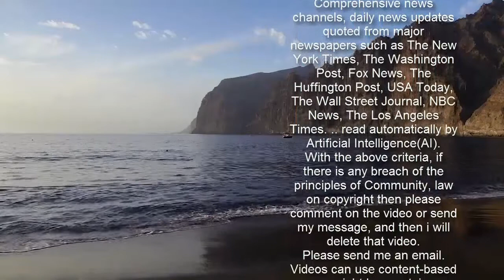Krebs-Gefahr:FingerwegvondiesenCornflakes–ExpertenfindengefährlicheInhaltsstoffe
WermorgensgerneCornflakeszumFrühstückisst,solltevorsichtigsein.DieExpertenvonÖko-TesthabennungefährlicheInhaltsstoffeinmehrerenSortengefunden. Öko-Test*hastCornflakesgetestetundkommtzueinemalarmierendenErgebnis.14ProduktesindimTestdurchgefallen,unteranderemwurdenkrebserregendeStoffegefunden.Bio-CornflakesschnittenimTestjedochnichtautomatischbesserab.Kassel-FürvielegehörtsiegenausozumStartindenTag,wieeinheißerKaffee:eineSchaleMüsli.BesondersbeliebtsindnebenHaferflockenvorallemCornflakes.DieknusprigenFrühstückflockenbestehenausGetreideundsindoftTeilvonMüsli-Mischungen.DasVerbraucherportalÖko-Testhatjetzt50verschiedeneCornflakes-SortengenaueruntersuchtundkommtzueinemalarmierendenErgebnis.Ganze14derCornflakes-SortenfallenimTestdurch.VieleenthaltenunteranderemkrebserregendeInhaltsstoffe.Öko-Test:18Cornflakes-SortenenthaltenkrebserregendesAcrylamidTraditionellbestehenCornflakesausMais,Öko-TesthatjedochauchFrühstücksflockenausanderenGetreidesortenuntersucht,darunterDinkel-,Buchweizen-undMehrkornflakes.FürdieHerstellungvonMais-CornflakeswirdderMaistraditionellgekochtundanschließendbreitgewalztundgetrocknet.OftwerdendieCornflakesdannnochmiteinerZuckerschichtüberzogen.BeidenvonÖko-TestgetestetenProduktehandeltessichjedochumCornflakesohne„Frost“,alsoohnedieoberflächlichaufgebrachteZuckerschicht.BeiderHerstellungwerdendieCornflakesmeistunterhohenTemperaturengetrocknet.DabeikannsichausZuckerundderinGetreideenthaltenenAminosäureAsparagin Acrylamidbilden.DieseserhöhtlautderEuropäischenBehördefürLebensmittelsicherheit(Efsa)beiallenAltersgruppenpotenzielldasKrebsrisiko.In18ProduktenkritisiertÖko-TestdenAcrylamidgehalt,invierProduktendavonistergemessenamEU-Richtwert„starkerhöht“.CornflakesimTest:ExpertenvonÖkotestfindenSchimmelpilzgifteÖko-Testwarntjedoch,dassauchgeringeMengenAcrylamidschädlichseinkönnten:„EinGrenzwert,abdemAcrylamidgarkeinRisikobirgt,lässtsichnachheutigemWissensstandnichtfestlegen“,sodieExperten.UntersuchtwurdendieCornflakesauchaufeinemöglicheBelastungmitPestiziden,SchimmelpilzgiftenundMineralölbestandteilen.InvierCornflakes-ProduktenfandendieExpertenvonÖko-TestSchimmelpilzgifte.DiesekönnendasImmunsystemschwächen.GefundenwurdendieGiftstoffeDeoxinivalenol(DON) und T-2-/HT-2-Toxine.SieentstehenschonvorderErnte.Auchein„starkerhöhter“GehaltangesättigtenMineralölkohlenwasserstoffen(MOSH)wurdeinzweiCornflakesfestgestellt.AußerdemwarendieproblematischerenaromatischenMineralölkohlenwasserstoffe(MOAH)indenCornflakesnachweisbar.„ZudieserStoffgruppekönnenauchkrebserregendeVerbindungengehören“,soÖko-Test.Öko-Test:CornflakesvoneinigenDiscounternschneidengutabInvierCornflakes-SortenwurdenSpurenvonbedenklichenPestizidengefunden.DieimTestfestgestellteMengeistfürVerbrauchernichtakutgefährlich,erklärtÖko-Test,dieVerwendunggefährdejedochdieArtenvielfalt.Bei28getestetenProduktenhandeltessichumBio-Produkte.DieBio-CornflakesschnittenimTestjedochnichtautomatischbesserab.VierCornflakes-SortenbekamendieNotemangelhaft,dreifielensogarmitungenügenddurch.EinigegünstigeProduk